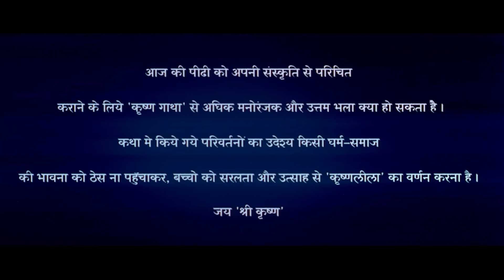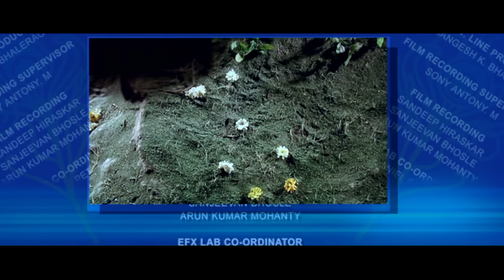कृष्णा आयो नटखट नंदलाल Krishna Aayo Natkhat Nandlal | Full Movie (2006)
Movie - Krishna Aayo Natkhat Nandlal (2006)
Producer - Shashikant Chheda
Director - Aman Khan

Synopsis - Krishna is a richly animated film about Lord Krishna. The film features various adventures of his childhood, including his clashes with demons & also covers naughtier aspects like stealing butter.